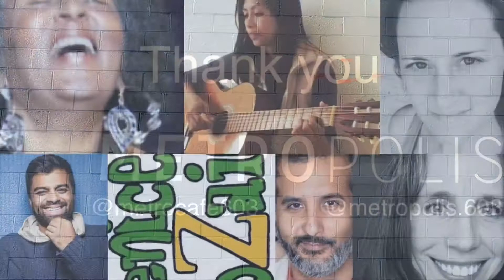March 18 artists.